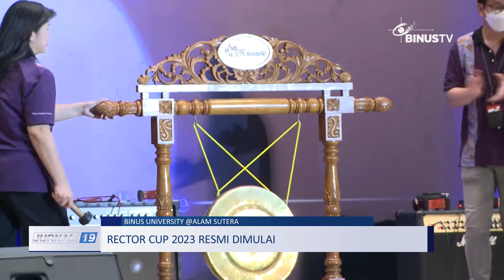Liputan - Rector Cup 2023 Resmi Dimulai | JURNAL 19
Perhelatan ajang olahraga rutin yang diselenggarakan BINUS University, Rector Cup 2023  kembali digelar. Rector Cup kali ini mengangkat tema “Limitless Future” yang mempertemukan keberagaman potensi yang dimiliki oleh para Binusian.